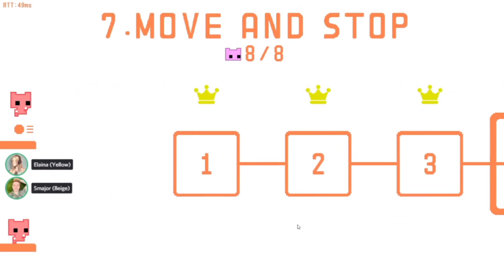Fundy Causing CHAOS in Pico Park